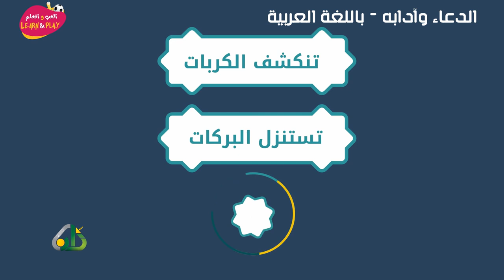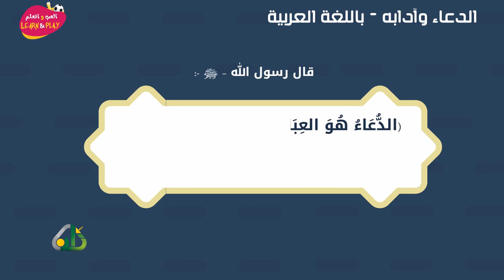05 الدعاء وآدابه